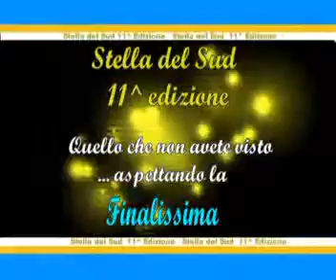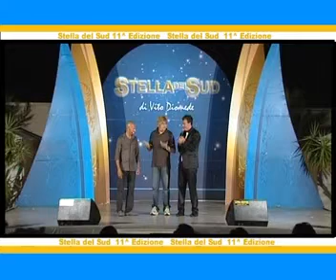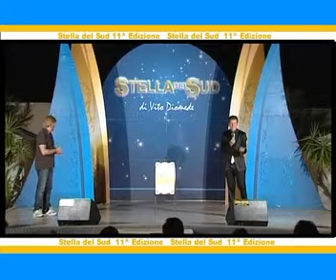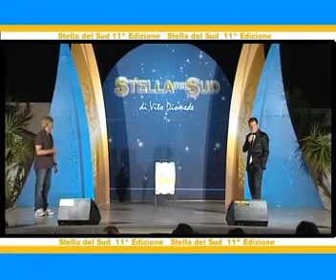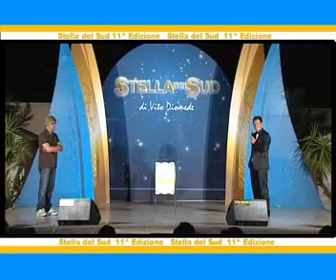Stella del Sud Edizione 2011 - Undicesima Puntata Parte 2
Conduce Vito Diomede